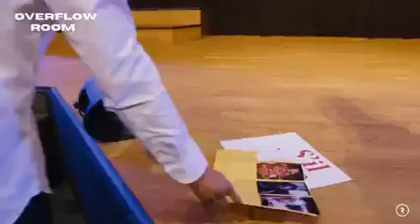Prophet Lovy Elias: early death cancelled